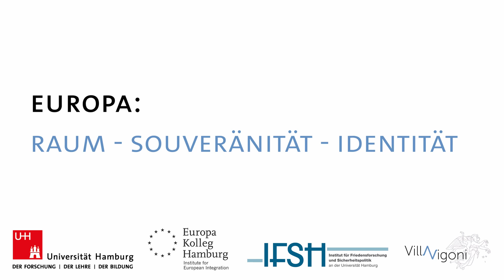"Krisenbewältigung als Integrationsmotor" - Eingangsstatement von Prof. Dr. Christian Calliess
Am 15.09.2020 hat die digitale Eröffnungsdiskussion des Hamburg-Vigoni Forums zum Thema „Krisenbewältigung als Integrationsmotor – Passt das Narrativ auf die Handlungsmuster der EU in der Corona-Krise?“ stattgefunden. Die Teilnehmenden haben sich aus unterschiedlicher Perspektive dem europäischen Umgang mit der Corona-Krise und möglichen Bezugspunkten zu zwei der thematischen Schwerpunkte des Forums – Souveränität und Identität – genähert.

In seinem Eingangsstatement erörtert Prof. Dr. Christian Calliess ausgehend von einem kompetenzorientierten Souveränitätsbegriff die Möglichkeit einer Kompetenzerweiterung der Europäischen Union als Produkt der Corona-Krise. Er konzentriert sich dabei auf die Bereiche der Gesundheits- und Währungspolitik und greift als Referenzwert für die aktuell beobachtbaren Handlungsmuster der Europäischen Union die ‚Sorbonne-Rede‘ von Frankreichs Staatspräsident Emanuel Macron im September 2017 auf.

Das Hamburg-Vigoni Forum will Forschung und Politik auf innovative Weise miteinander ins Gespräch bringen. Dabei geht es weniger um tagespolitische Detailfragen als vielmehr ein integrationspolitisches Gesamtkonzept: „Raum – Souveränität – Identität“, die zwar geläufigen, aber in ihrer Relevanz für konkrete europapolitische Zukunftskonzepte noch nicht hinreichend hinterfragten Narrative von Integration und Desintegration. Wissenschaftlich reflektiert und theoretisch informiert sollen der Politik Deutungsangebote gemacht werden, um Europa in seinem Woher und Wohin zu erklären, für die Bürgerinnen und Bürger besser (be-)greifbar und in ihrer Alltagswirklichkeit erlebbar zu machen.
Hierzu haben sich die Universität Hamburg im Rahmen ihrer Europastrategie als Exzellenzuniversität, das Europa-Kolleg Hamburg, das Institut für Friedensforschung und Sicherheitspolitik und die Villa Vigoni zusammengeschlossen, um unter Beteiligung führender WissenschaftlerInnen einen konstruktiven europapolitischen Diskurs anzuregen.